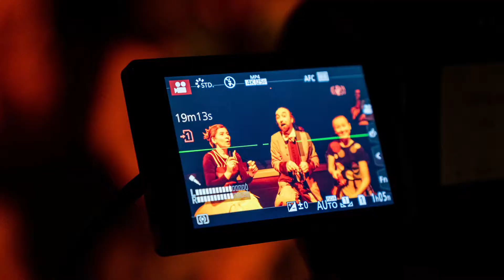MAESTRO BEBÉ - Episódio 61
Inspirado nos Concertos para Bebés e nas aulas do Berço das Artes SAMP, Paulo Lameiro comenta algumas das interrogações mais frequentes de pais e educadores.